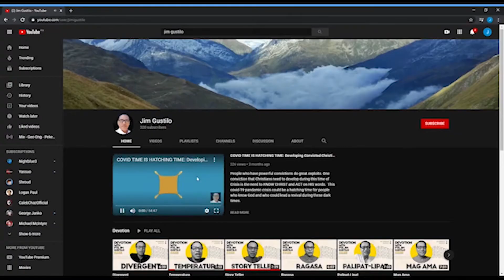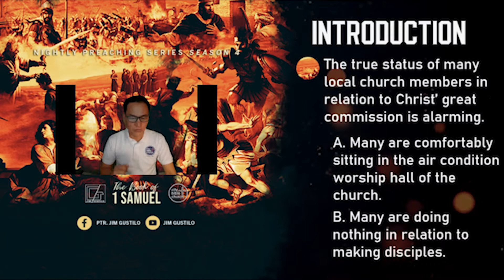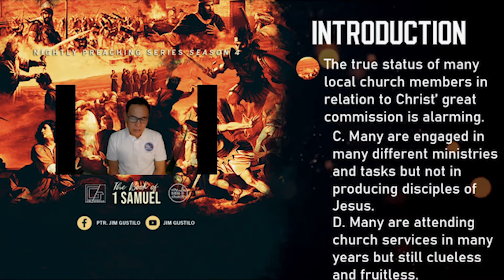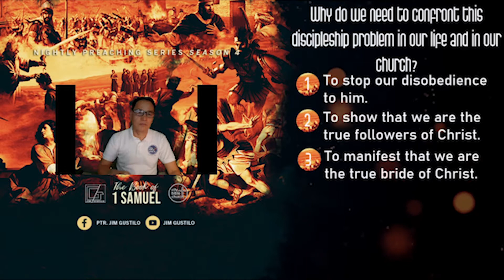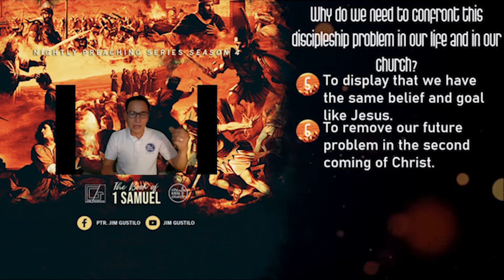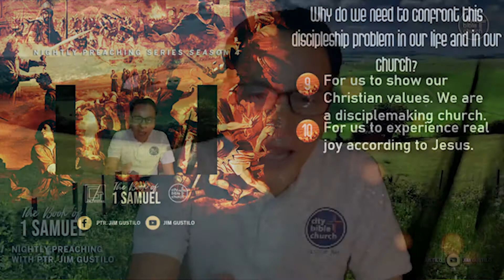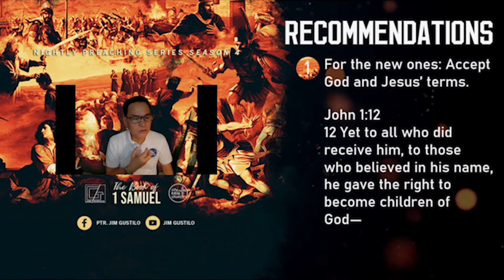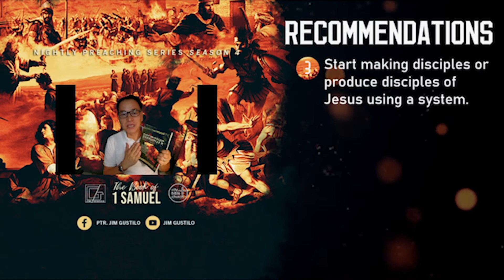Confronting Squarely The Greatest Problem Of The Church: Make Disciples Now Or Never!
We need to confront this alarming problem of many Christians nowadays. If we ignore this trend, it will grow more and more in our midst, and the church will continue being fruitless in this area. The church will suffer and Jesus will not be gloried.

PSBank Muntinlupa
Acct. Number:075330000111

19 Therefore go and make disciples of all nations, baptizing them in the name of the Father and of the Son and of the Holy Spirit, 20 and teaching them to obey everything I have commanded you. And surely I am with you always, to the very end of the age.”

Introduction:
 The true status of many local church members in relation to Christ’ great commission is alarming.
A. Many are comfortably sitting in the air condition worship hall of the church.
B. Many are doing nothing in relation to making disciples.
C. Many are engaged in many different ministries and tasks but not in producing disciples of Jesus.
D. Many are attending church services in many years but still clueless and fruitless.

Theme: Confronting squarely the greatest problem of the church: Make disciples now or never!
Question: Why do we need to confront this discipleship problem in our life and in our church?

I. To stop our disobedience to him.
II. To show that we are the true followers of Christ.
III. To manifest that we are the true bride of Christ.
IV. To show that we follow the Biblical Jesus (Others have a different Jesus).
V. To display that we have the same belief and goal like Jesus.
VI. To remove our future problem in the second coming of Christ.
VII. To fix our problem in our worship services (barrenness is a culture, guilt is a spirit).
VIII. For us to experience spiritual fruitfulness.
IX. For us to show our Christian values. We are a disciplemaking church.
X. For us to experience real joy according to Jesus.
XI. To avoid the tragic cost of discipleship deficit in the local church.
XII. To prepare our legacy to be passed on the next generation.

Recommendations:
I. For the new ones: Accept God and Jesus’ terms.
John 1:12
Matt. 28:19-20

II. For the old ones: Repent and have a change of mind.

III. Start making disciples or produce disciples of Jesus using a system.
The system: Quad system
The curriculum: Discipleship essentials (English or tagalog).